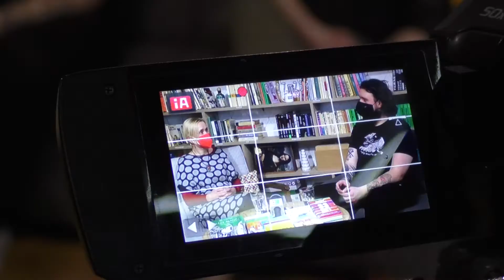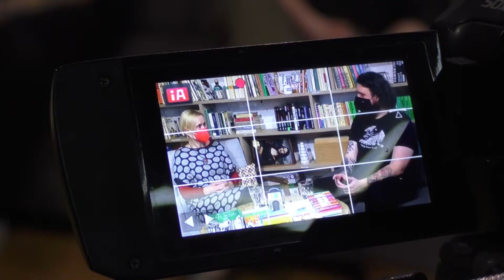Živá knižnica Barbora Kardošová a Sue Von Hal 2021 04 15